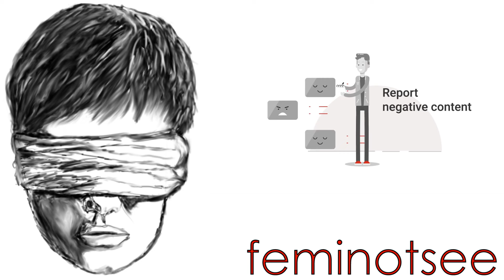FemiNotSee 15: Ban Dissenting Opinions With YouTube Heroes - Jody Bruchon Politics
YouTube Heroes will let people that disagree with you shut you up more easily. Here's everything wrong with YouTube Heroes in less than two minutes.